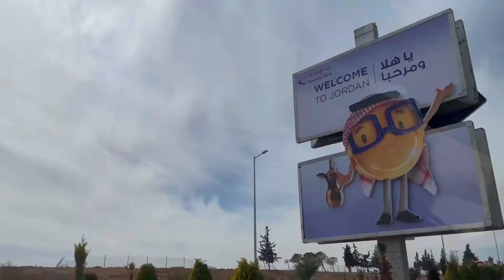Let's discover Amazing Jordan | JORDAN VLOG ep.0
Jordan is a magical destination. Although Jordan is a small country, it’s so packed with incredible attractions; PETRA, WARI DUM, the DEAD SEAD, MADABA, Karak Castle, RED SEA, AQABA, The Roman Ruins of Jerash, Mount Nebo, Bethany Beyond The Jordan,  The Citadel and the Hand of Hercules, etc.

These incredible places to visit in Jordan will make you re-think of the Middle-East Kingdom. The people are warm, kind, and generous. The food is so delicious, yummy sweet, juicy fruit, and tasty Arabic ice-cream.
Discover the best experience to visit in Jordan right here. [Teaser only]